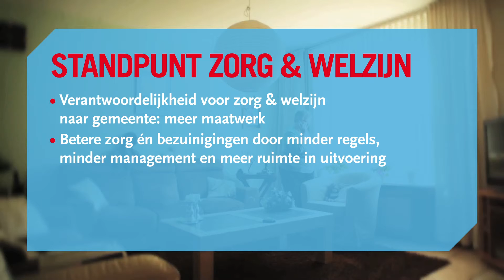PvdA Zorg & Welzijn